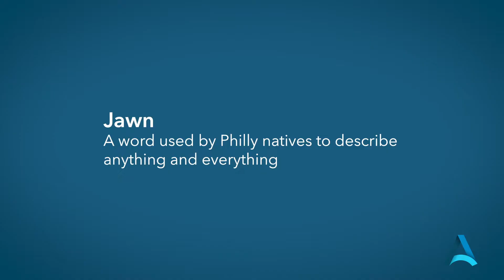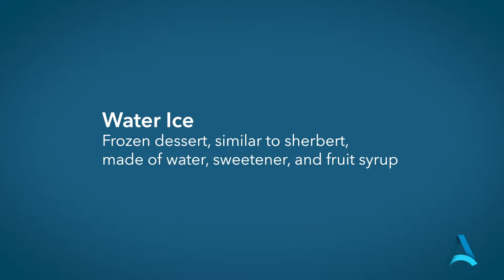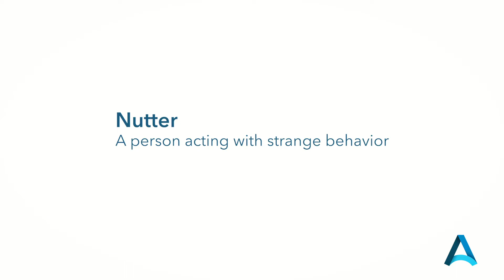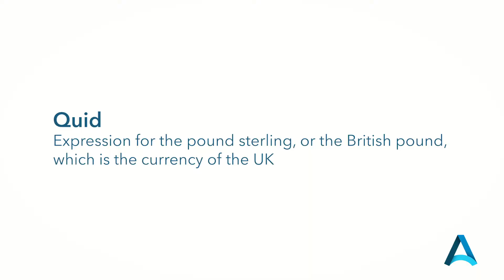UK vs. Philly Slang ft. Ben Lavender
Given the amount of places around the world where English is spoken, differences are bound to emerge in every aspect. The City of Brotherly Love has almost created our own unique dialect, and the AIME (Association of Independent Mortgage Experts) team decided to test our fellow British mortgage broker, Ben Lavender, on his knowledge of some popular Philly slang.

To level the playing field, we also tested our very own team member, Brandon Evans, to see his knowledge of the daily vernacular from across the pond. Watch this video to see how our AIME member, Ben, and the AIME team member, Brandon, try to figure out the meanings of all the words our team has put together for them.

How many of these popular slang words did you know?